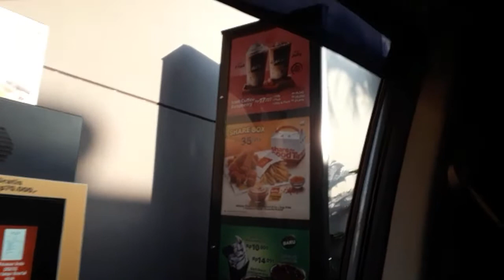Pertama kali drive thru!! rusuh banget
● gimana guys seru engga nih?